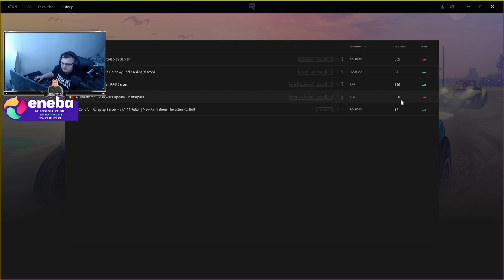Og Land - Pizza boy si am nevoie de parerea voastra